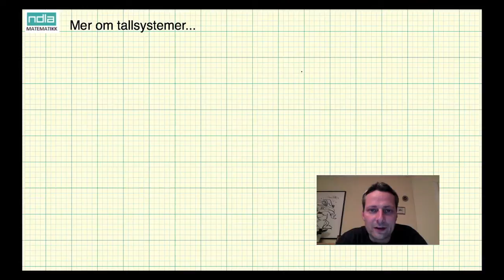Matematikk 2P - Leksjon 09 - Gjøre om til og fra binære tall